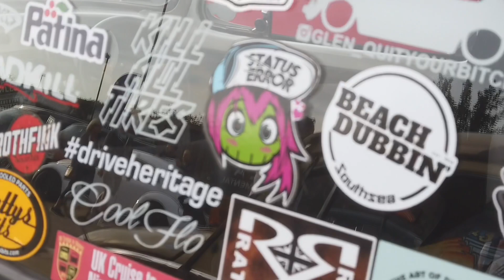Heretics VW and Porsche Enthusiasts Meet - August 2019 on the grom